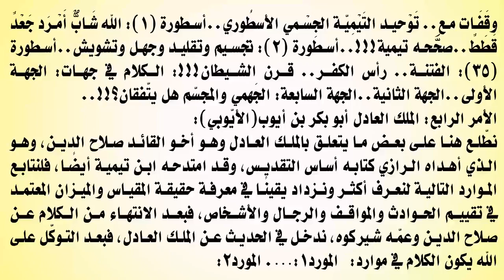تقيّة أسياد وأئمّة التيمية غدرٌ ونفاقٌ لأجل السلطة